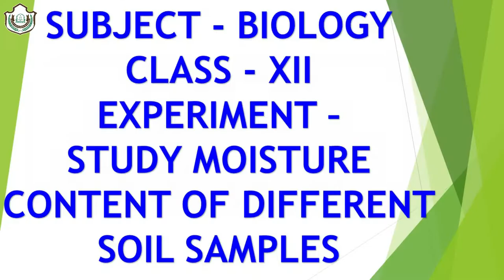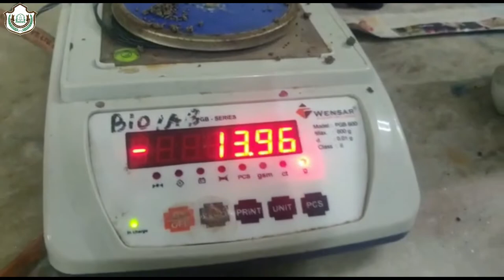XII | Biology | Experiment - To study moisture content of different soil samples (2021-22)